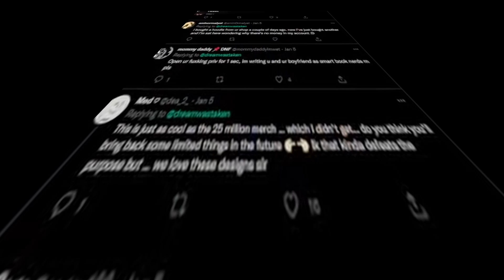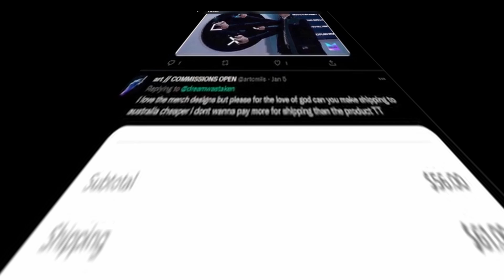Dream stan twitter comment with star wars music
Please don't harass anyone in this video